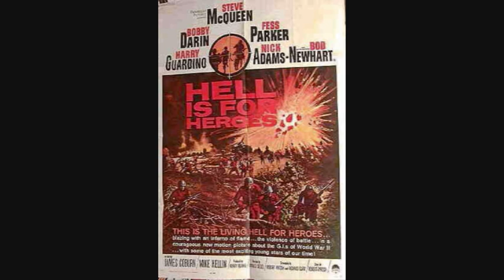L'ENFER EST POUR LES HEROS , HELL IS FOR HEROES 1962 photos tournage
un des meilleurs films de guerre